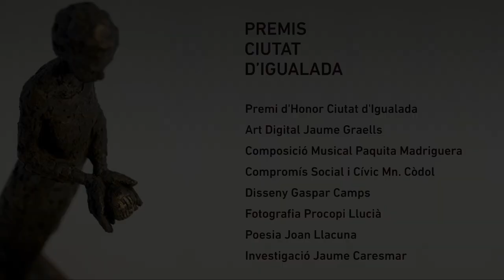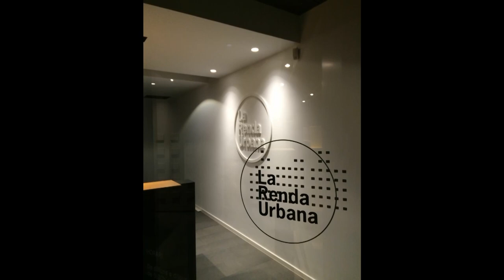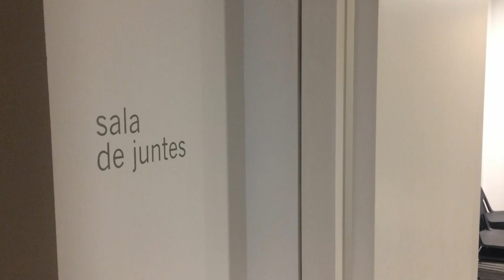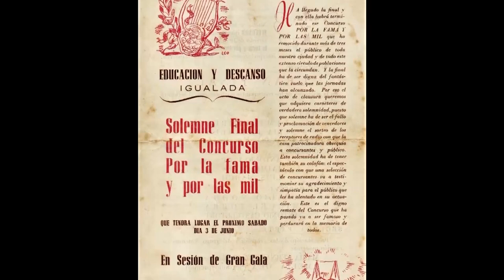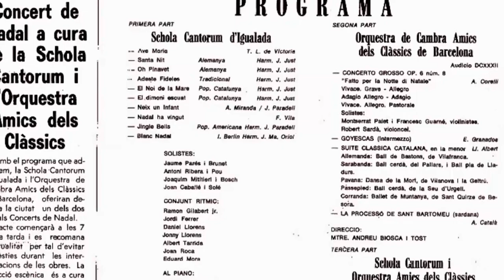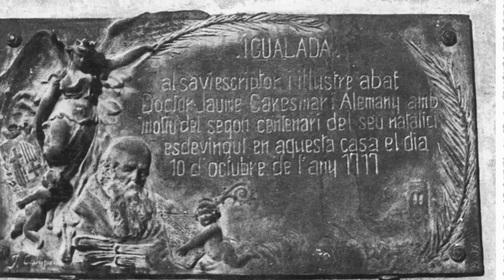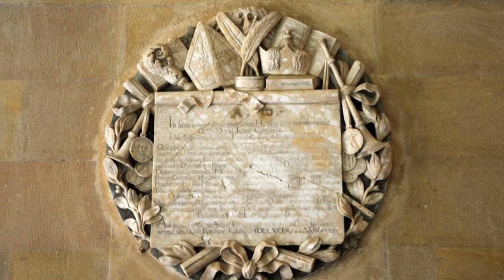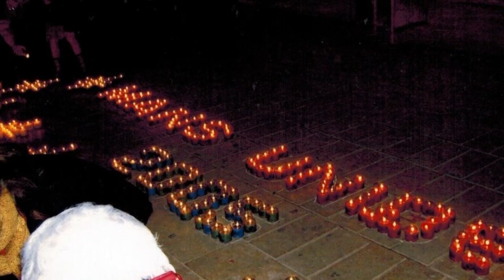Acte de lliurament dels Premis Ciutat d'Igualada 2017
Diumenge, 19 de novembre, el Teatre Municipal l'Ateneu ha acollit la 22a edició dels Premis Ciutat Igualada, els guardons que reconeixen el treball de creadors de diferents disciplines dels àmbits cultural, artístic, de recerca o social. També es va recordar a Esteve Corbella i Morera que ens va deixar a finals de l'any passat i com a novetat en aquesta edició es van lliurar els Premis d'Honor Ciutat Igualada en ex aequo a el Sr. Magí Puig i Gubern i el Sr. Jaume Farrés Vidal